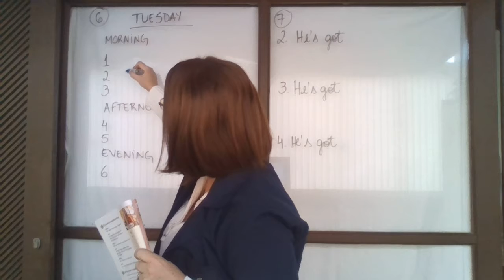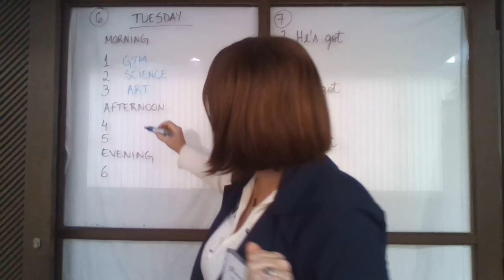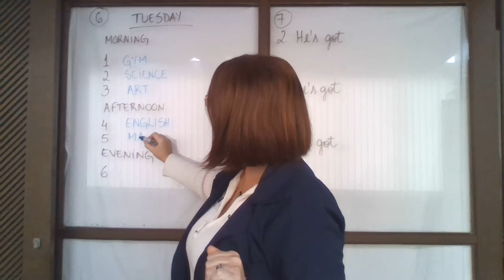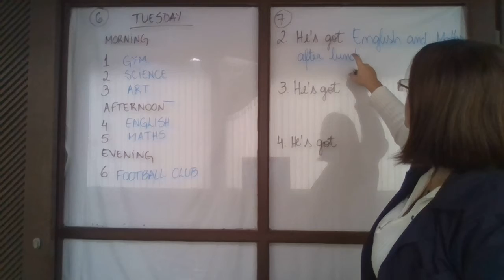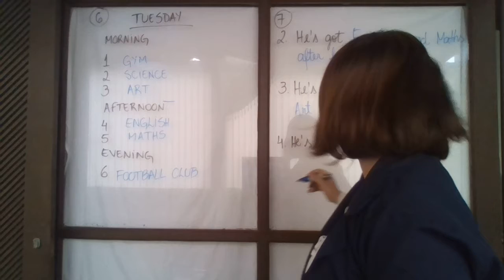4 ano - CLASS 18 - correcao da tarefa